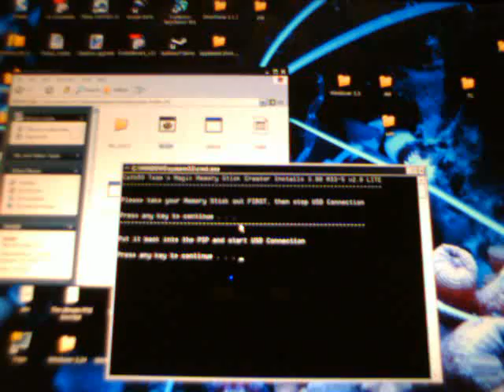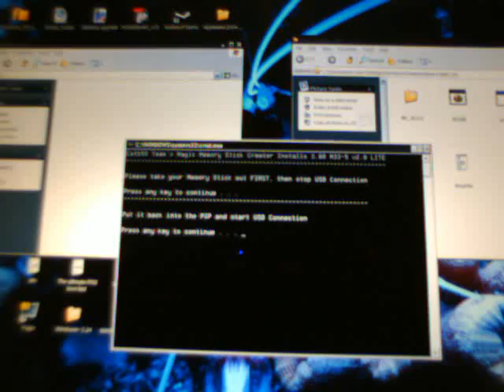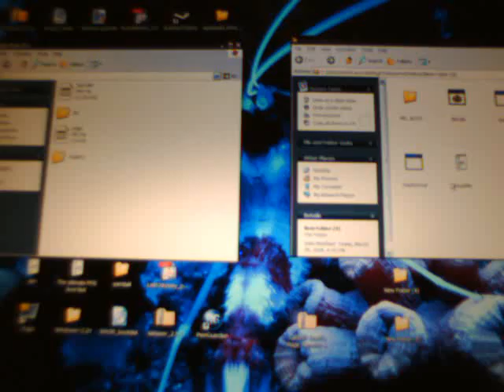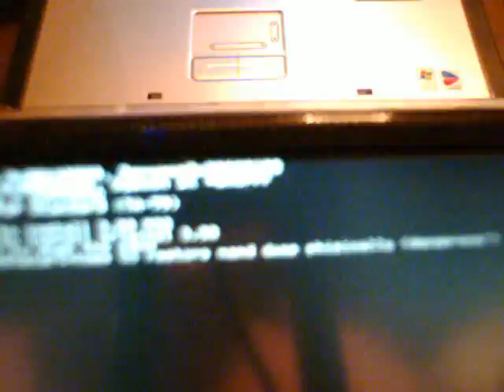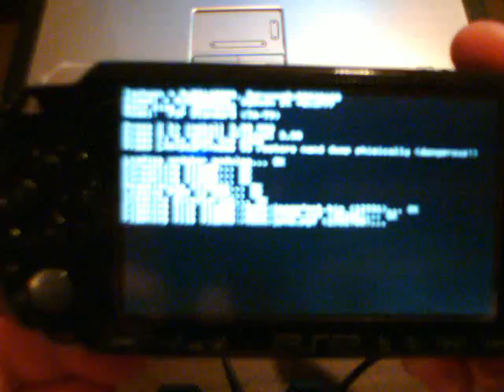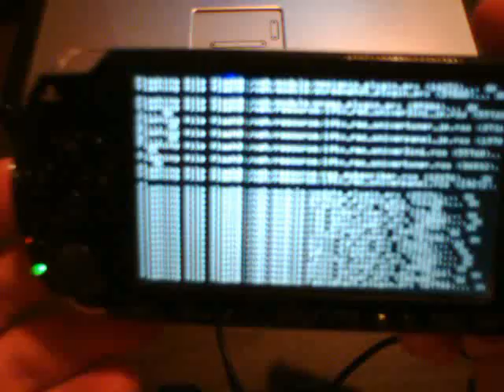Installing CFW to a PSP with a datel tool battery (Part 2)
This is a step by step video guide on how to install custom firmware using catb50's magic memory stick maker and a datel tool battery on a fat psp running offical 3.90 firmware. Be sure to check out all 3 parts to the guide. The links to all 3 parts are below.

Catb50's magic memory stick maker program can be found in the forum post that is linked below

and catb50 for his program.